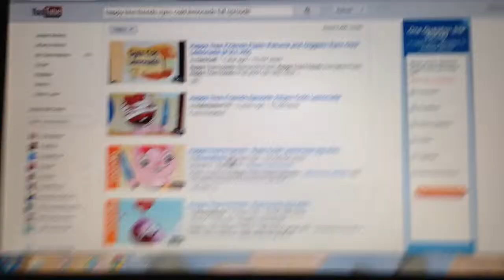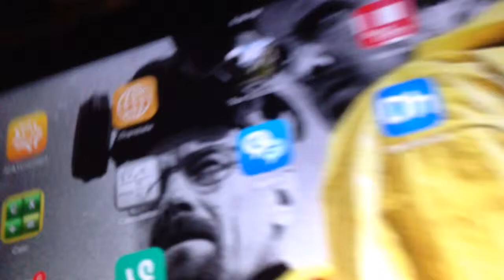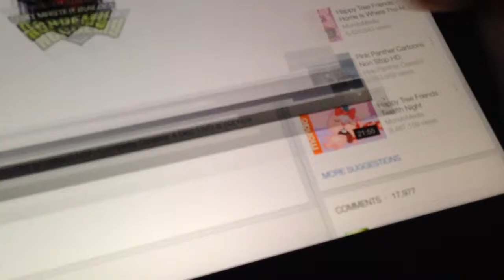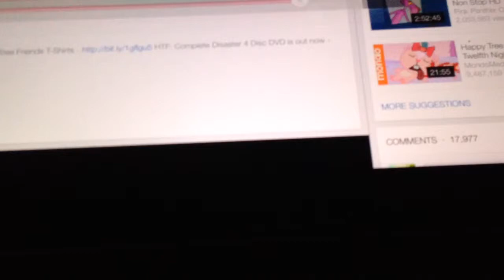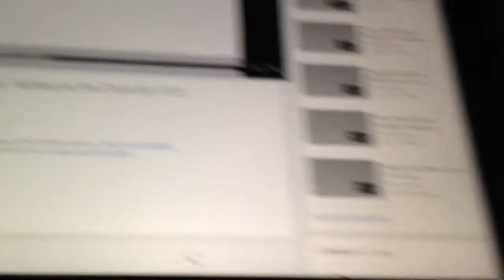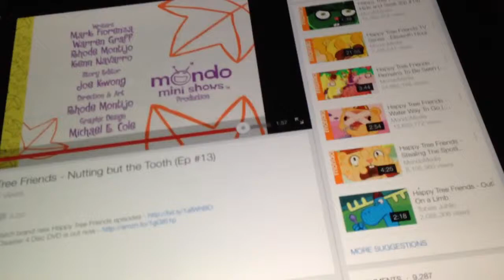My reaction to eyes cold Lemonade eye candy and nutting but the tooth